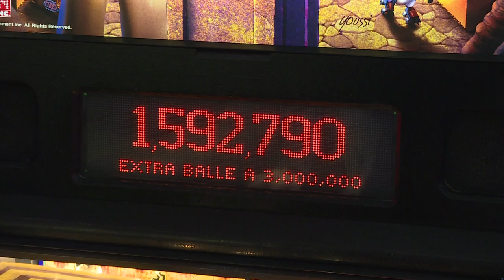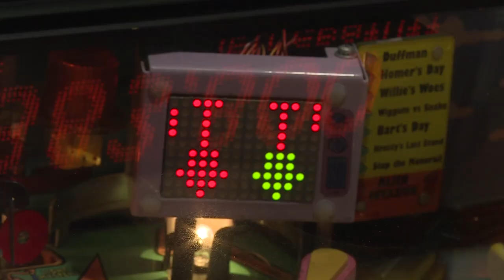93. Noël au Village - 1ère association bénéficiaire - Souffel PLAY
Découvrez la première association bénéficiaire des recettes de Noël au Village 2019 :
"Des Lumières Dans les Yeux".
Des machines à jeux pour les enfants malades pour égayer les hôpitaux...